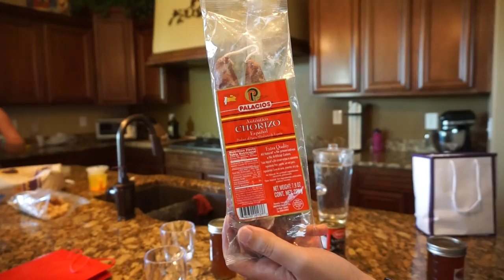POLITICAMENTE CORRECTO (22/08/15) | Vlogs diarios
Si queréis mandarnos una cartita:
FAMILIA CARAMELUCHI
ESTADOS UNIDOS

NUESTRAS NOVELAS:
Podéis adquirirlas vía amazon, en cualquier País. Tanto en Ebook como en papel poniendo en el buscador "Destino extraterrestre" y "Un susurro en tu mirada"
YOUNOW: Nohewivlog
EDITOR: Final cut pro 10.1.3
CÁMARA: Canon 60D
CÁMARA PARA VLOGS: Sony alpha a5100

En una empresa de energía renovable.

Si. Ahora todo lo que rodea a youtube y el blog es mi trabajo, ya que hago ingresos y gracias a ello no tengo que ir a buscar otro fuera de casa.

-¿Pensáis tener otro hijo?
De momento no está en nuestros planes para el 2016.